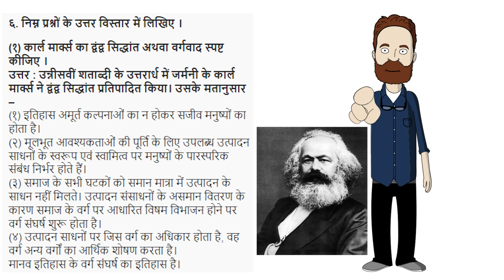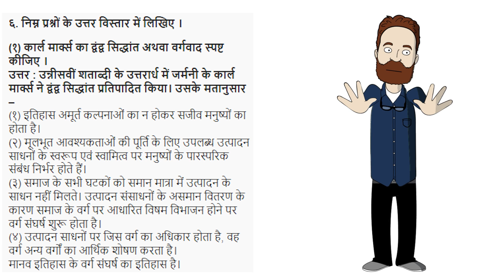Class: 10th Hindin Medium - History - कार्ल मार्क्स का द्वंद्व सिद्धांत अथवा वर्गवाद स्पष्ट कीजिए ।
Download Apps for more Digital notes.